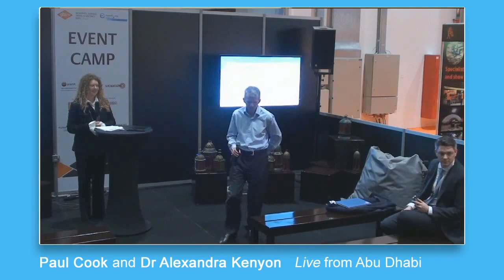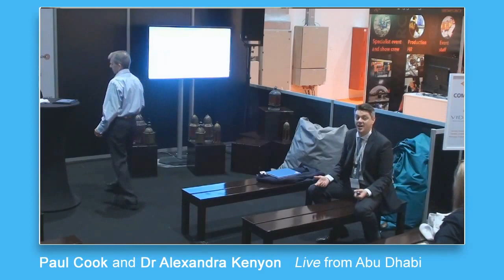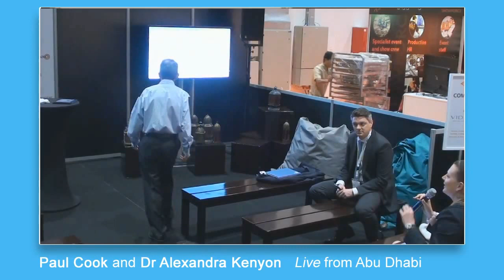Paul Cook with Dr Alexandra Kenyon - One to one discussion on the future of events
This session is a 'question and answer' format with your questions posed to Alex who has taken a look into the future of events.